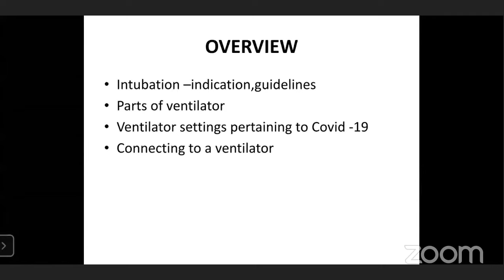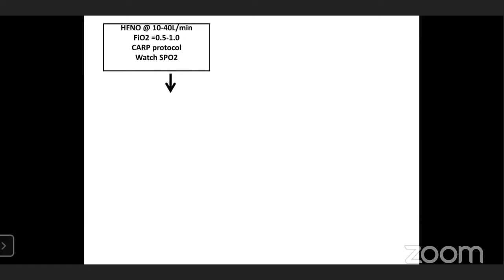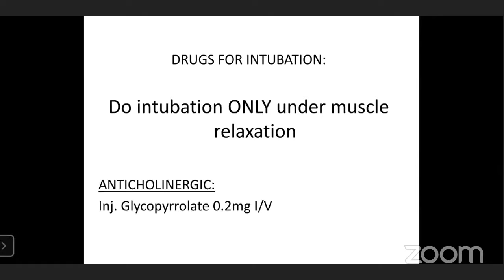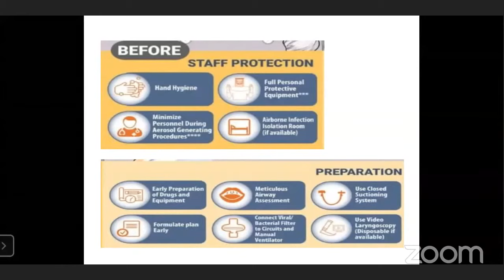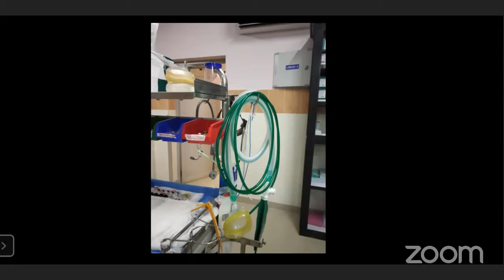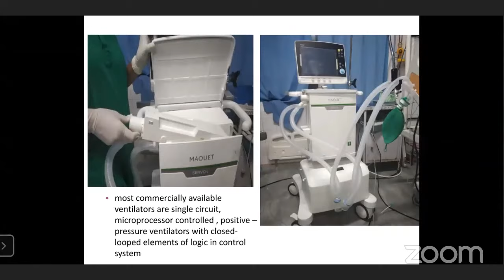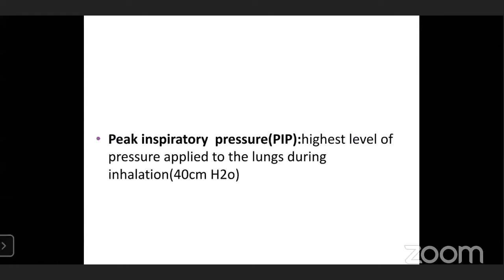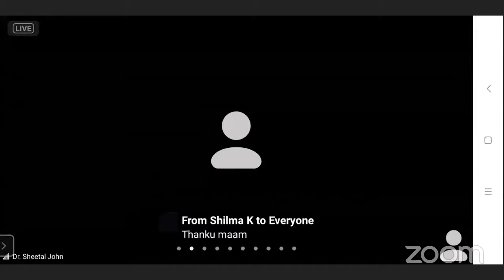IMA THRISSUR BASICS OF MECHANICAL VENTILLATION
Basics of Ventilator Management"

Inauguration by Chief Guest Dr K J Reena DMO Thrissur

Address by
Dr P Gopikumar IMA KSB State Secretary

CME Topic:
Basic aspects of ventilator management in Covid Scenario

Faculty:
Dr Anju Jacob
Additional Prof. Of Anaesthesia, MCH, TSR

Moderator:
Dr Shamshad Beegum T S
Prof. Dept. of Anaesthesia
MCH TSR

Passcode: IMA

Dr Joy Manjila, President
IMA THRISSUR

Dr Pavan Madhusudan
Secretary,IMA THRISSUR

Dr Joe Kuruvilla
President KGMOA

Dr Binoj George Mathew
Secretary KGMOA Thrissur